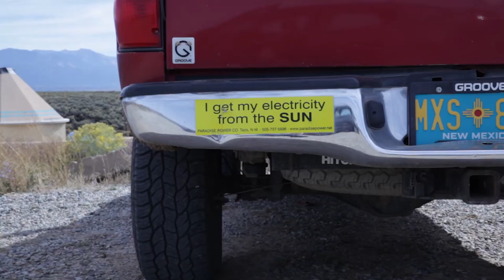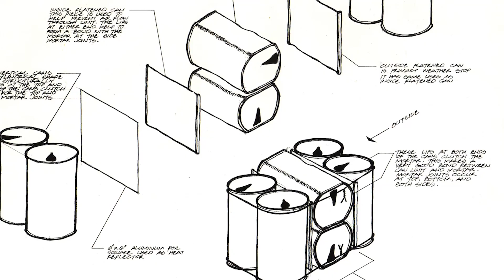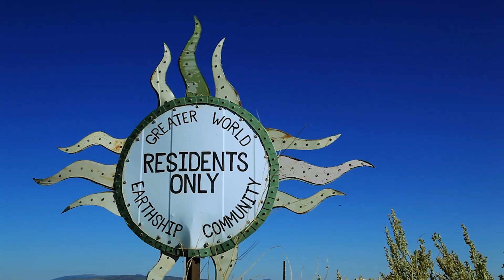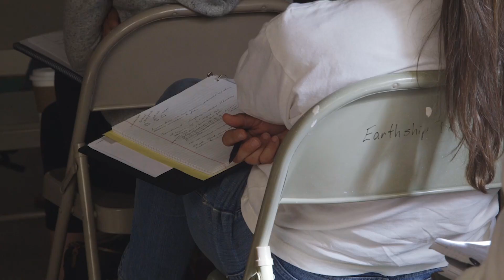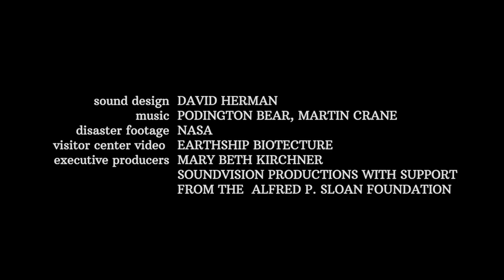Earthships: A House Made From Beer Cans Sparks a Movement | Short Film Showcase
Directed by Flora Lichtman and Katherine Wells for The Adaptors, this film takes an in-depth look at a community living off the grid in Taos, New Mexico. Residents' homes are made out of natural and recycled materials and use solar and wind power for energy.
The community's founder, American architect Michael Reynolds, built his first Earthship house with beer cans in 1972 and has been dedicated to sustainable living for four decades.